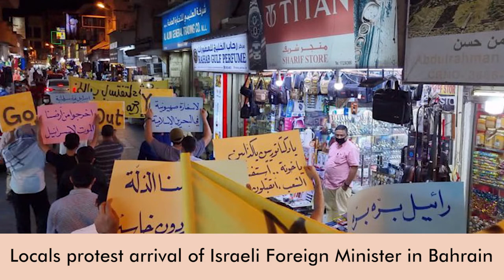Daily Round-up|Protestors demand civilian-led democratic transition in Sudan and other stories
In today’s episode of the Daily Round-up, we take a look at protests demanding a civilian-led democratic transition in Sudan following a military-led coup attempt; the blocking of Venezuelan funds needed to purchase crucial vaccines by the U.S.-majority owned Portuguese bank Novo Banco; protests in Bahrain against the arrival of Israeli Foreign Minister Yair Lapid; and a ruling by a U.S. appeals court allowing the continued expulsion of asylum-seekers by the Biden administration under the discriminatory Title 42 measure.